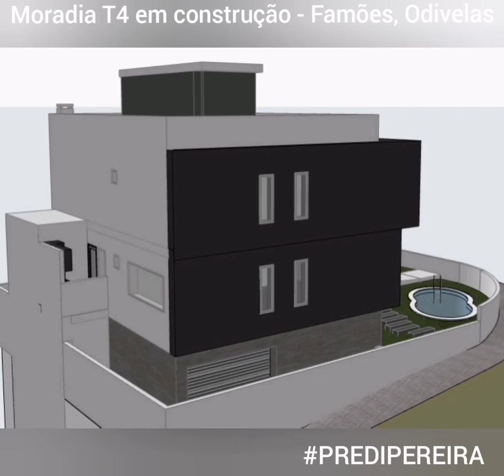Moradia T4, em fase de construção, situada no Bairro do Trigache Sul, Famões.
Moradia T4, em fase de construção, com piscina, situada no Bairro do Trigache Sul, Famões.
Área de Implantação: 110 m2; Área de construção: 220 m2.
No 1º piso encontra uma sala espaços em open space com a cozinha que fica totalmente equipada. Tem ainda um quarto e uma casa de banho social.
No 2º piso existem três suites, todas com roupeiros embutidos e varandas.
Na cobertura, tem um terraço.
A garagem tem uma área para 2 viaturas e uma casa de banho social.
No jardim ficará a piscina, para poder usufruir do espaço exterior.
Para seu maior conforto e comodidade esta moradia tem soalho flutuante, janelas de vidro duplo oscilobatentes em pvc lacado com corte térmico, ar condicionado, aspiração central, painéis solares, porta blindada.
Localizada numa zona calma de moradias, mas perto de comercio local, transportes públicos, escolas e com bons acessos ás vias rápidas.
Imagina-se a viver nesta moradia?! Se sim, ligue já e marque a sua visita!
Predipereira, desde 2009 a seu lado! Consulte as oportunidades em Predipereira.net OU
* Somos Intermediários de Crédito Certificados pelo Banco de Portugal com o n.º0002387. Estamos ao dispor para o auxiliar GRATUITAMENTE em todo o processo de crédito à habitação*